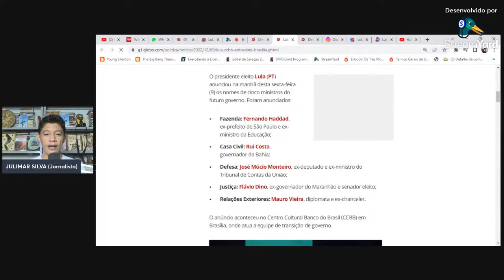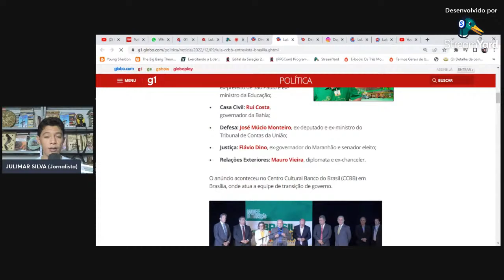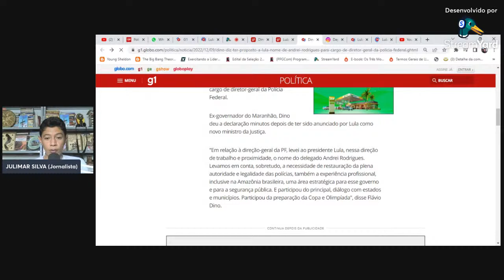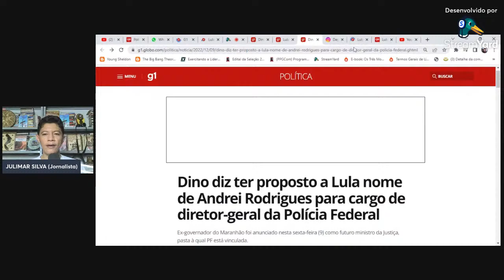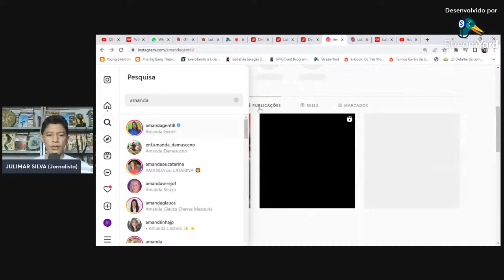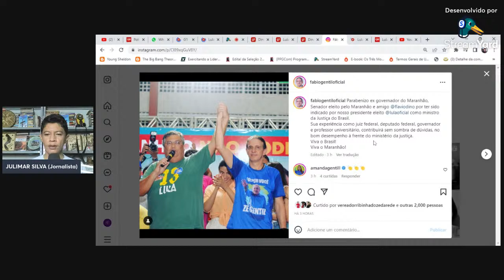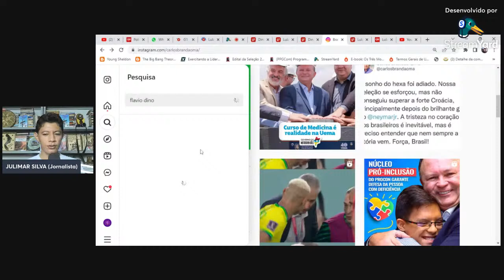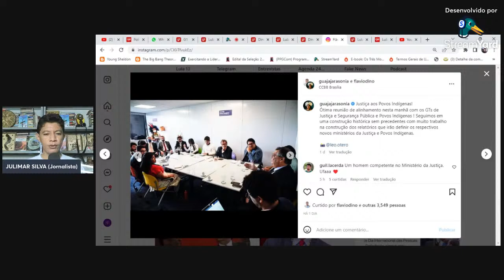FLÁVIO DINO E OUTRO NOMES SÃO ANUNCIADOS COMO MINISTROS DE LULA